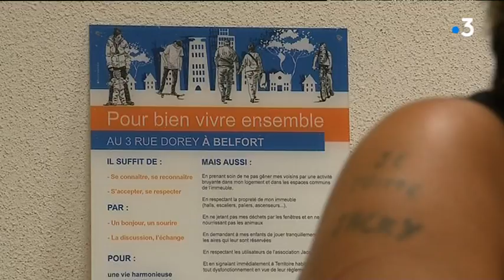Belfort : des locataires en HLM se mobilisent contre la destruction de leur tour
Elle trônait à Belfort depuis bientôt 50 ans : une tour HLM du quartier des Résidences sera bientôt détruite et ses habitants relogés. Un crève-coeur pour certains occupants.

Un reportage de Vanessa Hirson, Florence Petit et Jean-Pascal Maujard.

Intervenants : Monique Luttenschlager, résidente ; Claude Serra, Vice-président de l'Amicale des locataires du 3 rue Dorey ; Damien Meslot, Maire (LR) de Belfort.